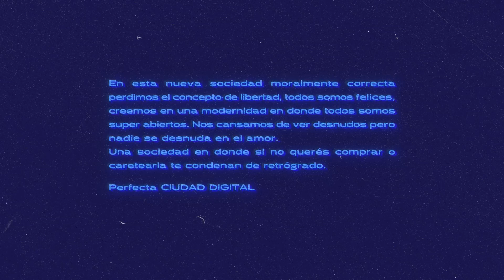Segundo Juan - CIUDAD DIGITAL (Video Oficial)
La sociedad de hoy en día se esconde detrás de una falsa vidriera que impide conocernos como las verdaderas personas que somos. Esta pantalla hace que hasta las cosas mas simples y reales como lo es por ejemplo el amor, dejen de tener el verdadero sentimiento de transparencia que deberían. Formamos parte de una sociedad en donde lo más importante es lo económico, dejando de lado el verdadero sentido de las cosas. Las relaciones humanas están decayendo día a día. Estamos más ciegos que nunca.
🎵 "Ciudad Digital" del disco "CAMINATA LUNAR"

Próximamente...

                           Santiago Buonafe: Voz
                           Juan María Varesi: Guitarra
                           Diego Rossi: Bajo
                           Aron Monetti: Batería

Producción: @buhobeats1716 IG: @buho.beats
Mix y master: Billy Gómez
Video: Federico Toscano